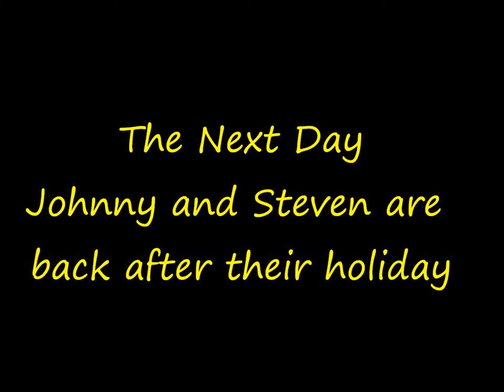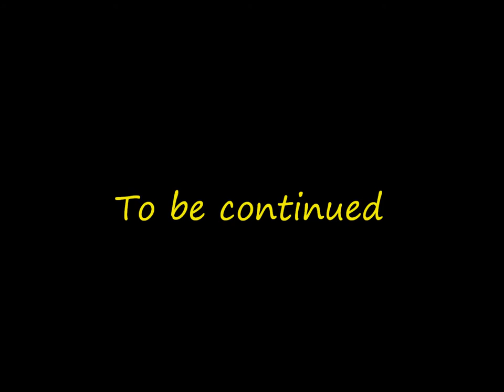Jay and Abi True Love (Part 406)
Credits
Johnny Carter. Ted Reilly
Steven Beale. Aaron Sidwell
Lee Carter. Danny Boy Hatchard
Lola Pearce. Danielle Harold
Mark Fowler. Ned Porteous
Cameron Coker. Scott Haran
Paul Coker. Jonny Labey
Nancy Carter. Maddy Hill
Cindy Williams. Mimi Keene
Linda Carter. Kellie Bright